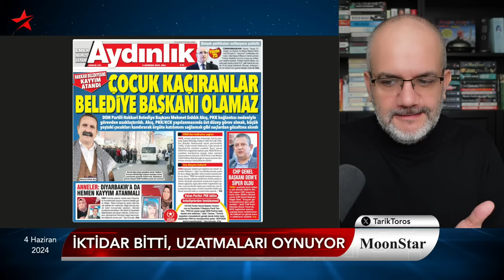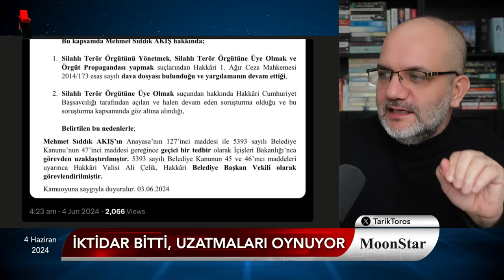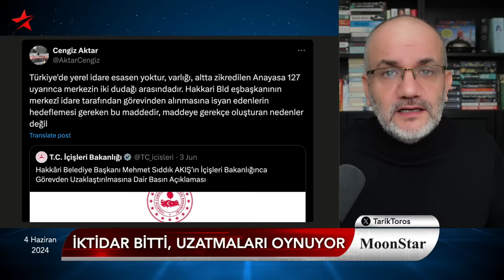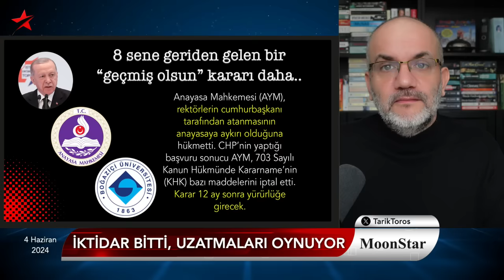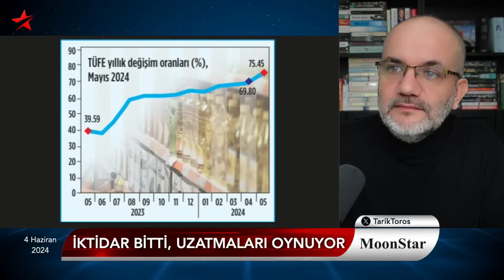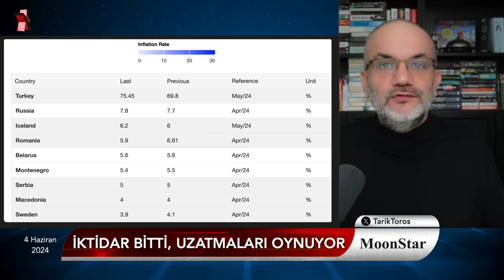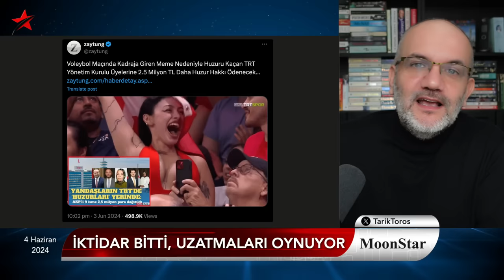Karşı darbe geliyor; hazırlanmak gerek.. | Tarık Toros | Manşet | 4 Haziran 2024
4 Haziran 2024

• CHP neden Kepez’i hatırlatmıyor?
• Özgür Özel: “Böyle giderse erken seçimi millet ister” kodları..
• Mızraklı: Karşı darbeye hazırlanmak gerek
• Demirtaş: İktidar bitti, uzatmaları oynuyor
• 8 sene geriden gelen karar, “geçmiş olsun”
• Ne asgari ücret ne de emekli maaşı: Yaşam maliyeti 61 bin
• Türkiye Avrupa’da birinci, dünyada üçüncü..